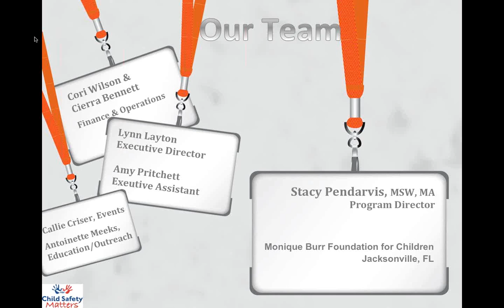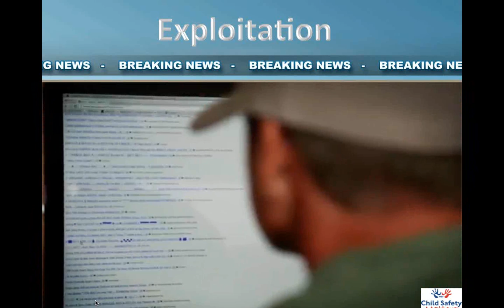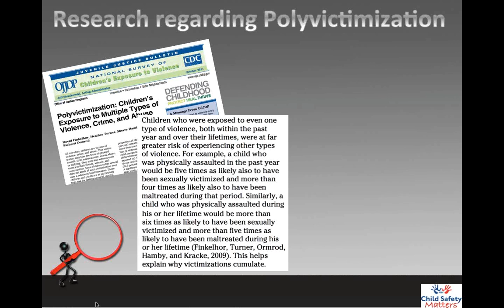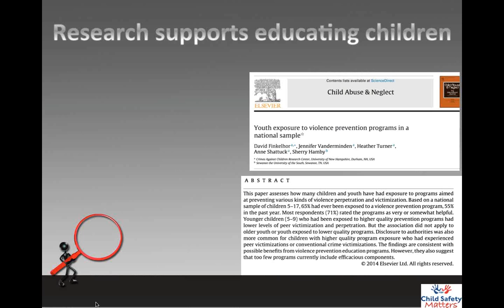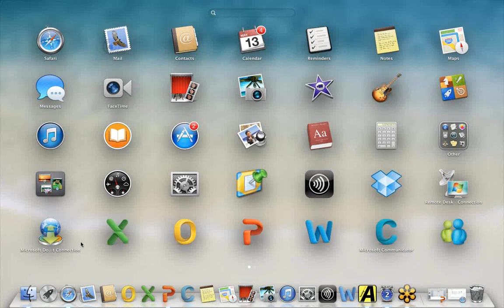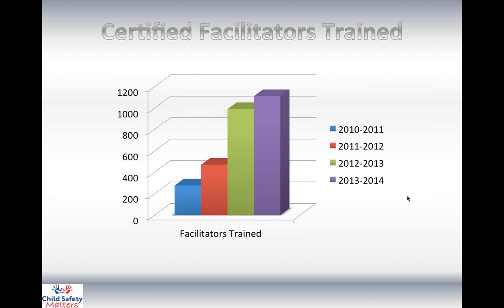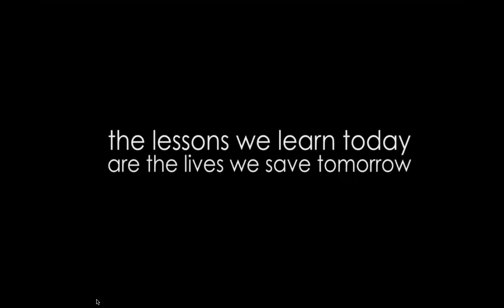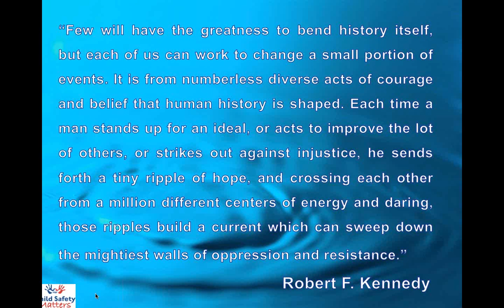FSCA Webinar: An introduction to Polyvictimization for School Counselors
Children that are traumatized comprise a signiﬁcant portion of our educational system. Recent national surveys have found that over 60% of children are exposed to some form of violence (Finkelhor, Ormrod, & Tumer, 2009). Emerging research documents that such exposures are individually associated with youth problem behaviors across mental health, school, peer, and sexual domains. School counselors will be introduced to the research on polyvictimization, or the exposure to community violence, child maltreatment, intimate partner violence, and bullying, and leam about programs available to help prevent the polyvictimization of children.

Presenter: Stacy Pendarvis, MSW, MA- Program Director
Monique Burr Foundation for Children, Inc.
7807 Baymeadows Road, East, Suite 205